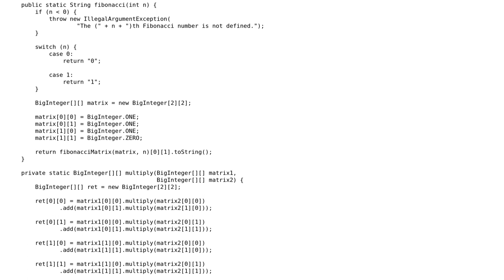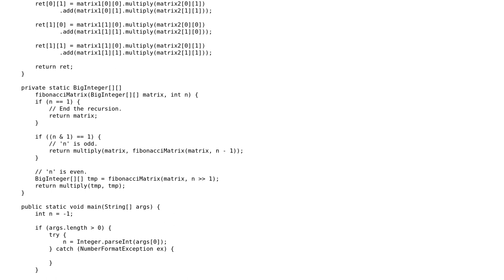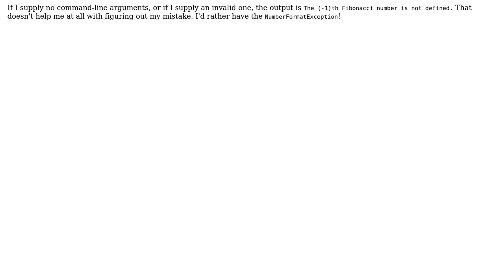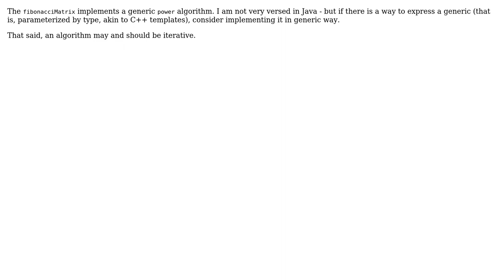Computing even huger Fibonacci numbers in Java (2 Solutions!!)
Computing even huger Fibonacci numbers in Java

With thanks & praise to God, and with thanks to the many people who have made this project possible! | Content (except music & images) licensed under CC BY-SA | Music | Images & others | With thanks to user vnp user Peter Taylor user coderodde and the Stack Exchange Network Trademarks are property of their respective owners. You are responsible for your own actions.